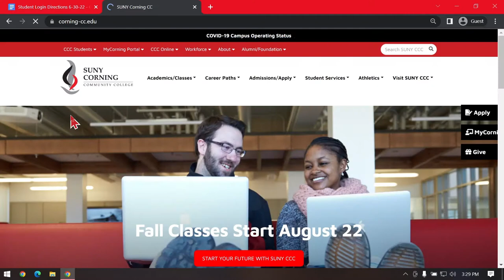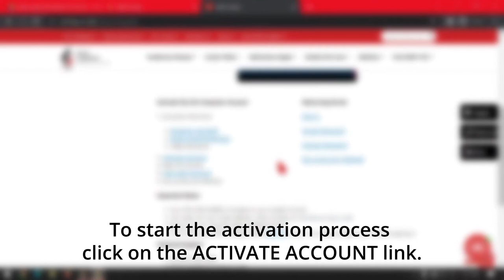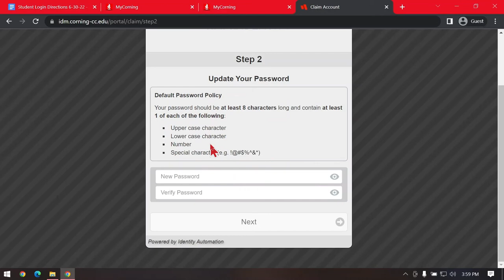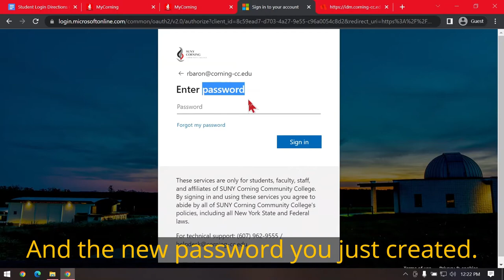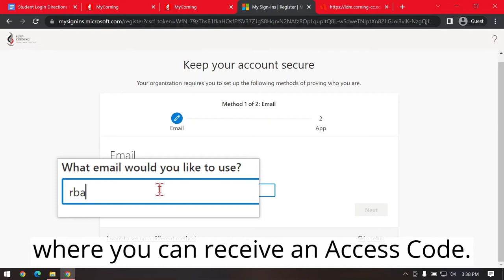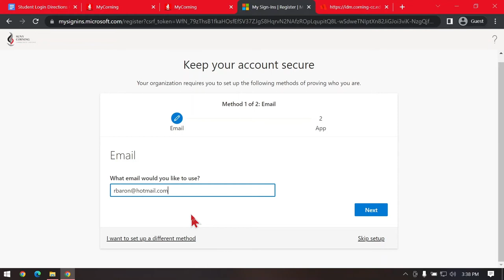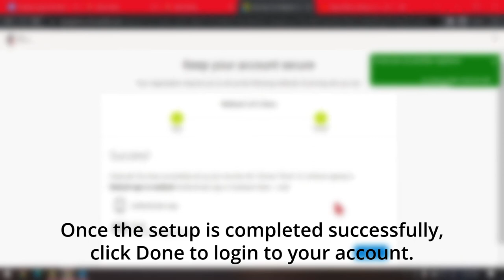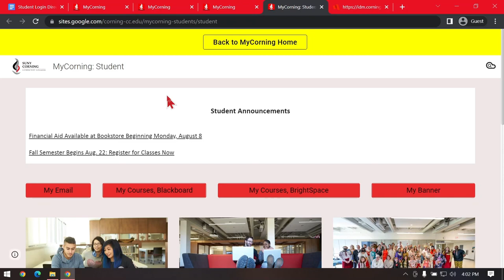MyCorning - Activate Your Account Tutorial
This Fall semester, Corning Community College has updated their portal from MyCCC to the new MyCorning Portal for students and staff members. Whether your a returning or a new user, you must ACTIVATE your account before signing in.